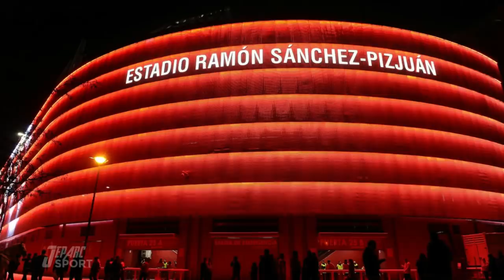MEGAH!! STADION 16 BESAR LIGA CHAMPIONS EROPA 2018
Berikut ini adalah stadion milik klub 16 besar liga champions eropa 2018
This channel contains about football such as lineup predictions, potential lineup, transfer player season, highlights, standings, matchschedule, football news, and others.
This is original content, it has been through the sound and video editing process.